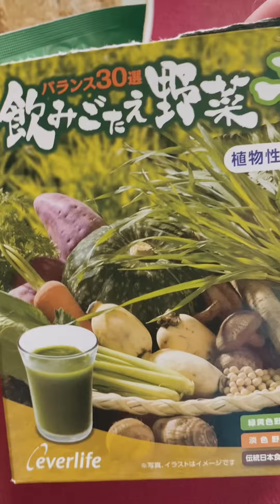Reiwa 5 June 18